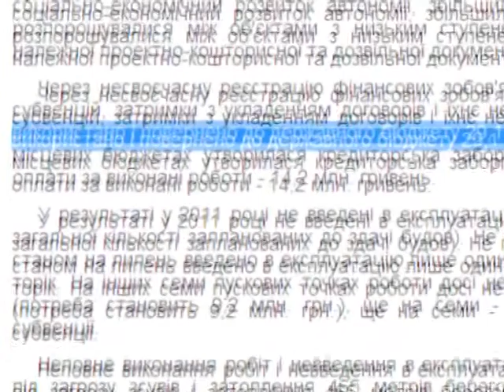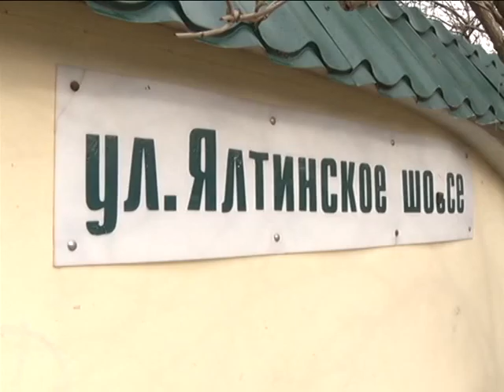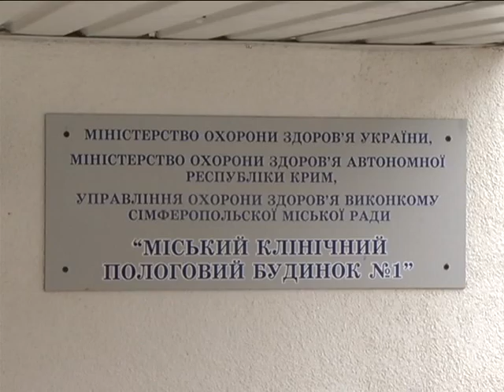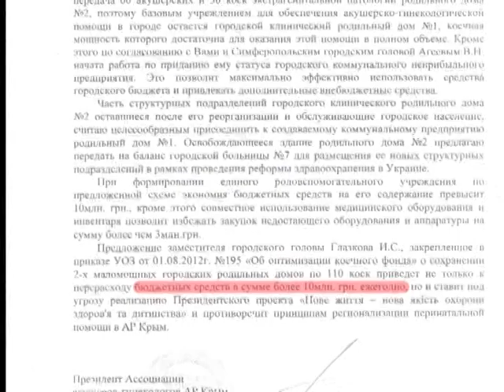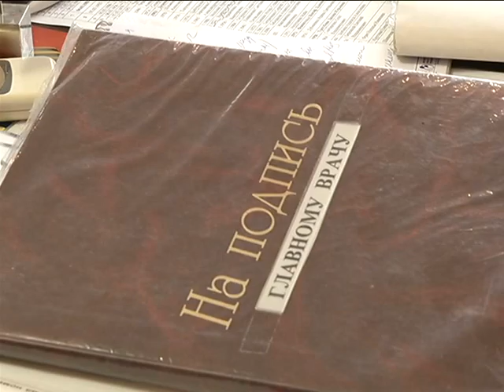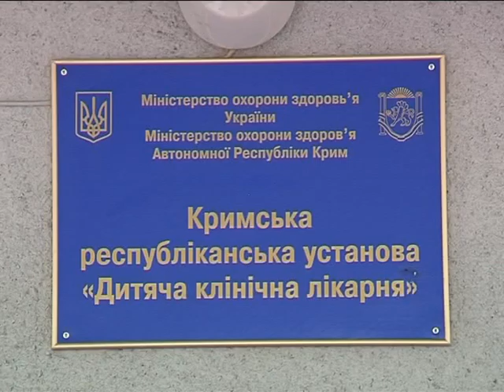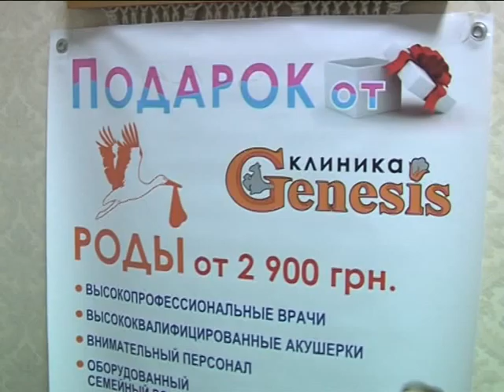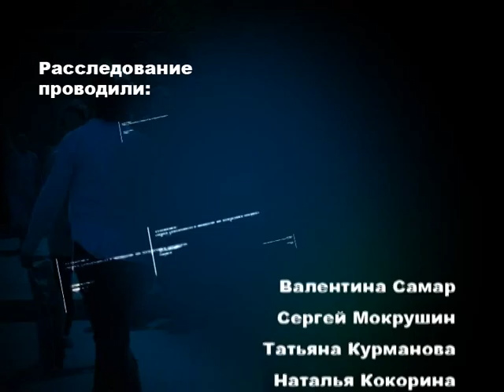Вопрос национальной безопасности. Эфир 19.03.2013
- Горячие события в одной из самых коррумпированных сфер жизни – системе здравоохранения Крыма. Что и кто стоят за конфликтом между главврачами первого и второго родильных домов Симферополя. И что ожидать в случае, если победит инициатива Петра Баскакова о слиянии двух роддомов и реорганизации бюджетного учреждения в коммунальное предприятие?
- Рубрика «Публичные деньги»: Совмин Крыма расписал почти сотню миллионов гривен, поступивших в виде субвенции из госбюджета на ремонт дорог в населенных пунктах автономии. Булку в 91 миллион гривен раскрошили и бросили крошки в десятки тысяч сел и поселков в районах Крыма, которые убитость сельских дорог вряд ли изменит.